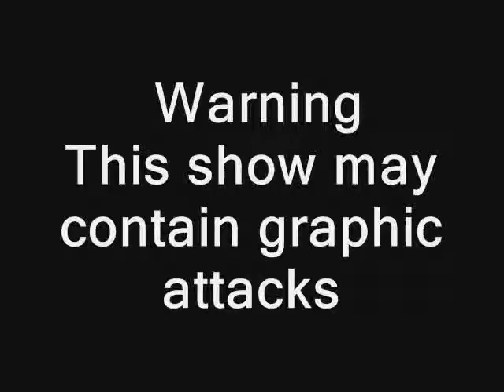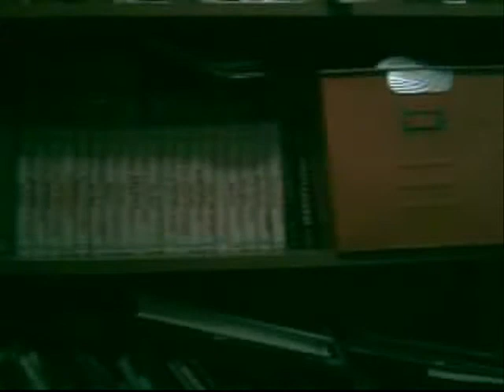Jim the sock - jim hosts a tv show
The latest news on jim plus jim host a tv show.